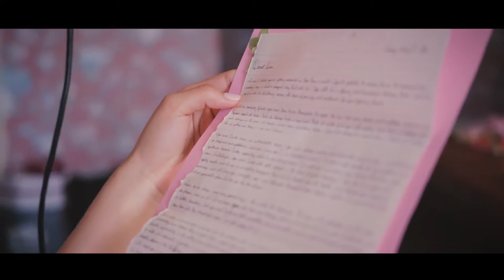Vivian & Curtis | Wedding Film | Guelph, ON